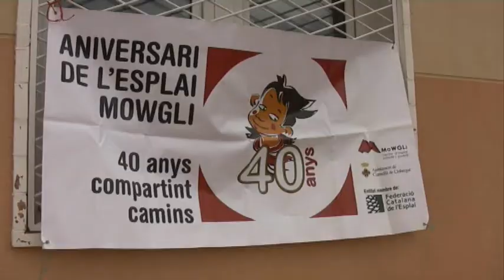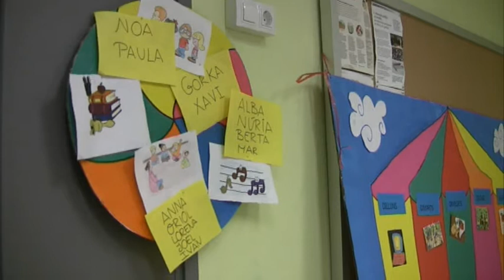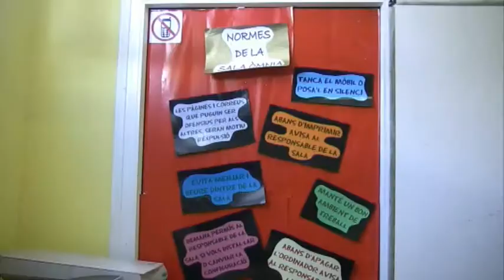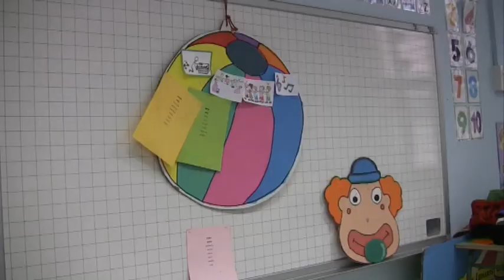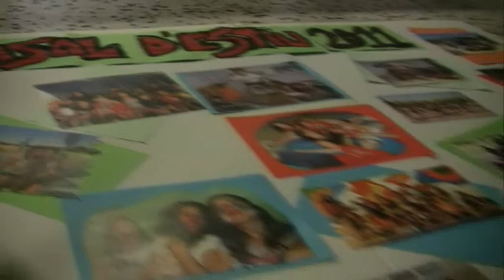El circ: protagonista a l'Espai Òmnia Mowgli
L'Esplai i l'Òmnia del Centre Infantil i Juvenil Mowgli, de Cornellà, han traslladat l'ambient del circ a les diverses activitats programades per al casal d'estiu. S'ha fomentat la participació dels nens/es i joves, fins i tot a l'hora d'avaluar cada una de les propostes.

Coincidint amb el 40 aniversari de l'entitat, el centre Esplai Mowgli de Cornellà de Llobregat ha realitzat tot un ventall d'activitats relacionades amb el circ. Des de l'Òmnia també s'han promogut iniciatives relacionades amb les TIC. L'objectiu d'una d'aquestes activitats va ser que els/les infants de l'esplai descobrissin que l'ordinador també és una eina per poder fer volar la imaginació i potenciar la creativitat.

Jocs malabars, nassos de pallassos i molta diversió. D'aquesta manera podem resumir aquesta interessant experiència temàtica en què han participat nens i joves de diferents edats durant el temps de vacances. Ara teniu l'oportunitat de reviure els millors moments en el següent reportatge.